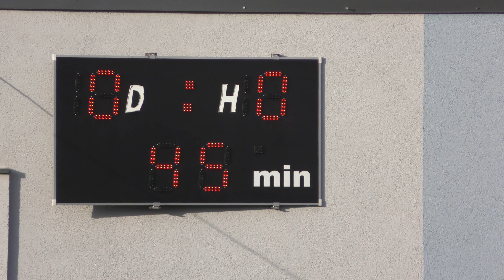SK Ďáblice - Sokol Dolní Počernice 1:0 (0:0) - 1.A tř. sk.A - 7.kolo - 22.9.2019